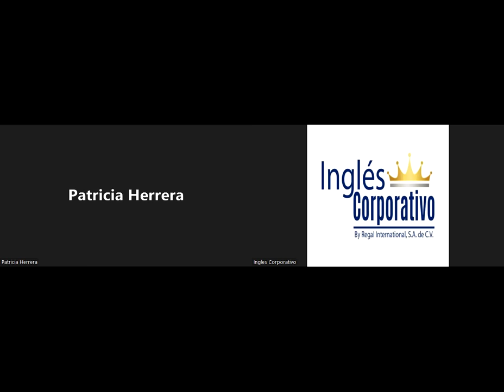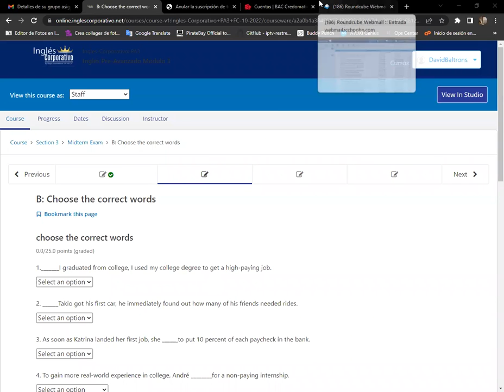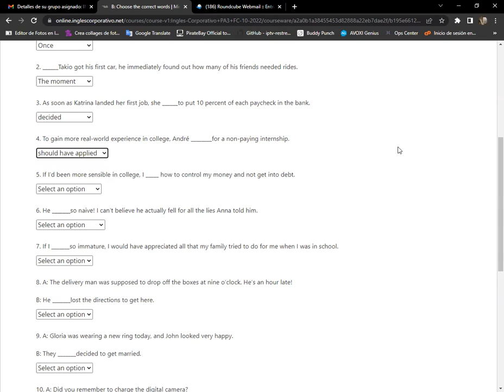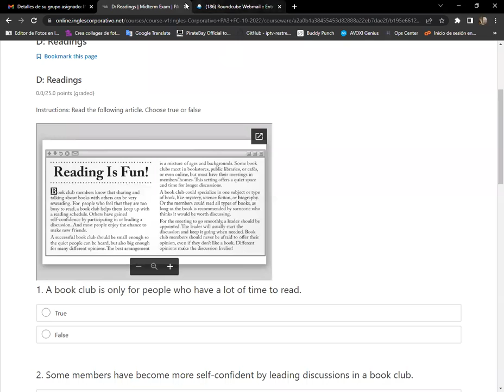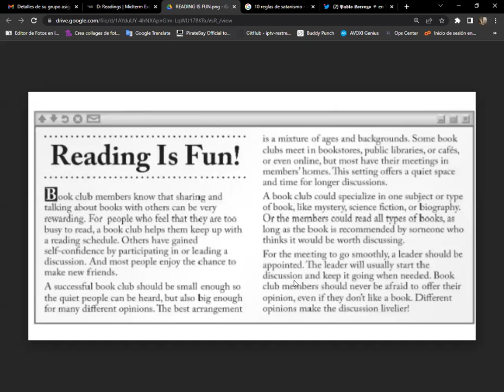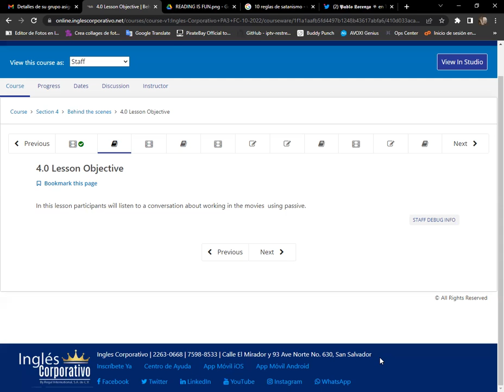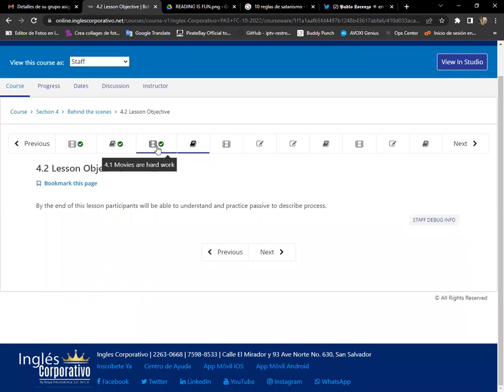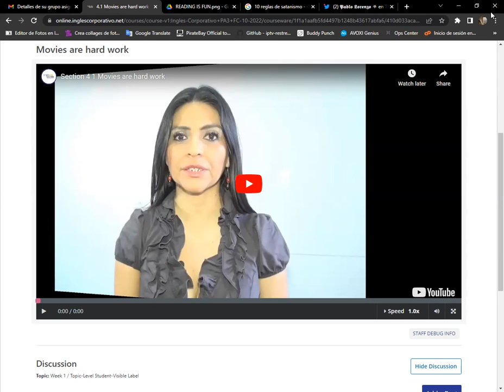Inglés Corporativo-31/10/2022 Day 13 Midterm Exam